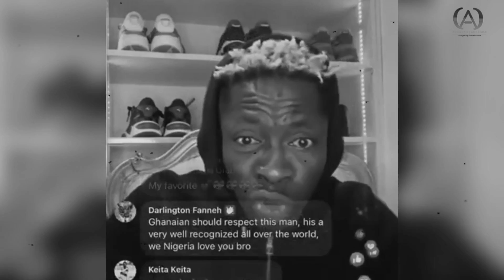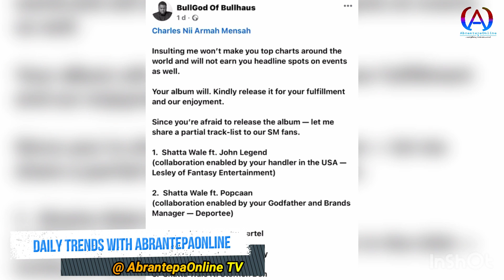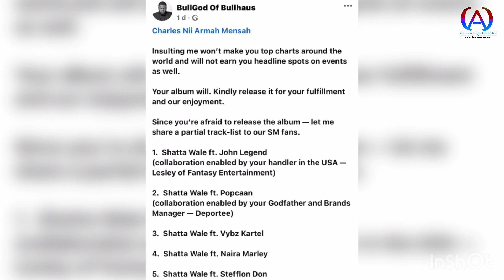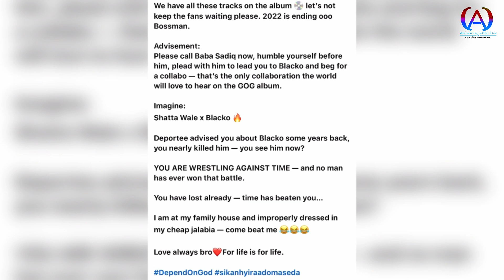SHATTA WALE VRS BULLGOD...MATTERS CHOP HOT🔥🔥...THIS IS WHY SHATTA WALE IS CALLING FOR WAR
AHENFIE NSEM TV is your hub for insightful content on culture and politics! Join us as we explore the intersection of tradition, identity, and social justice. From thought-provoking analysis to engaging interviews, our goal is to spark meaningful conversations and foster a community of curious and engaged individuals.

This video contains music from Shutterstock, licensed by Naver.”